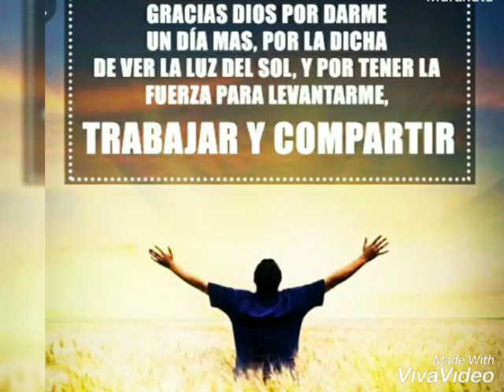No te vallas (Albert the coash FT Matias vega